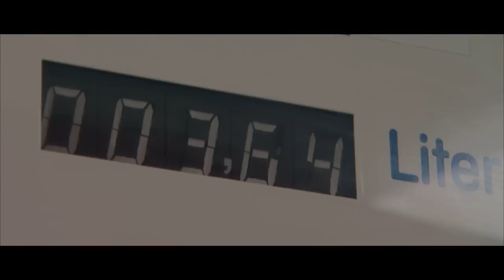Opel Movano: Wandlungs-Champion unter den Lasteseln - Test & Fahrbericht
Einkäufer leichter Nutzfahrzeuge sollten schon genau wissen, was sie wollen. An Varianten mangelt es zumindest bei Opel nicht. Allein der Movano bringt es auf 188 unterschiedliche Karosserie- und Ausstattungsmöglichkeiten. Das soll ihm erst mal einer nachmachen. Hier wird in Höhen, Längen, Aufbauten, Radständen, Antrieben, Ausstattungen und und und unterschieden. Da ist keiner wie der andere. Ein Verwandlungskünstler schlechthin.